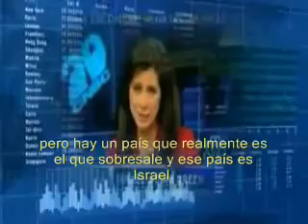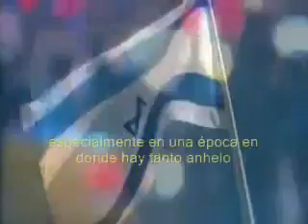Israel - Tecnología e Innovación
Un video que resume la relación entre Israel, la alta tecnología y la innovación.